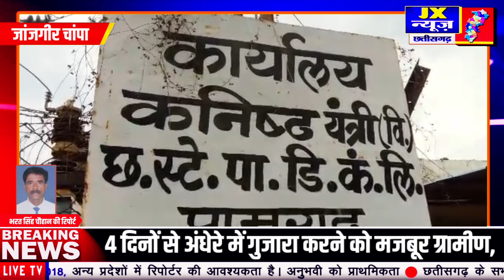Janjgir" 4 दिनों से अंधेरे में गुजारा करने को मजबूर ग्रामीण, खंभे से तार काट कर ले गए बिजली कर्मचारी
Janjgir Champa। 4 दिनों से अंधेरे में गुजारा करने को मजबूर ग्रामीण, खंभे से तार काट कर ले गए बिजली कर्मचारी